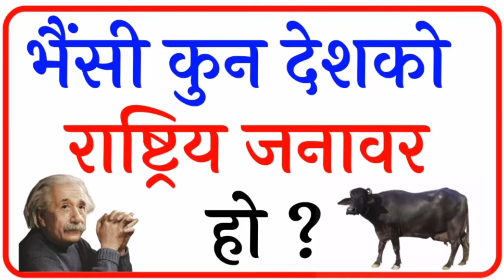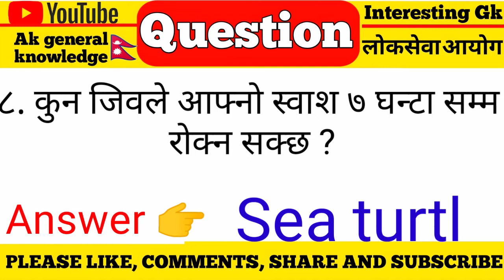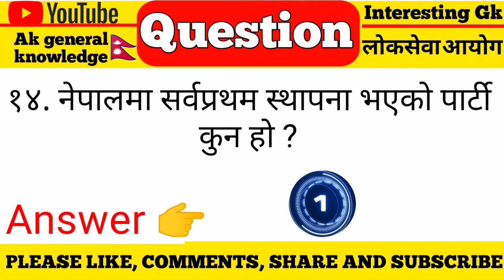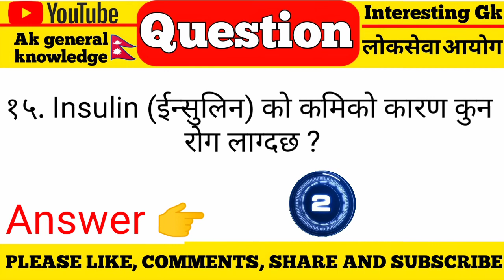भैंसी कुन देशको राष्ट्रिय जनावर हो ? | New gk nepali | gk 2078 | gk questions and answers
भैंसी कुन देशको राष्ट्रिय जनावर हो ? | New gk nepali | gk 2078 | gk questions and answers | gk questions and answers

Queries Solved:-

Gk 2079
nepali gk iq
nepali gk question and answer 2079
new gk questions 2021 in nepali